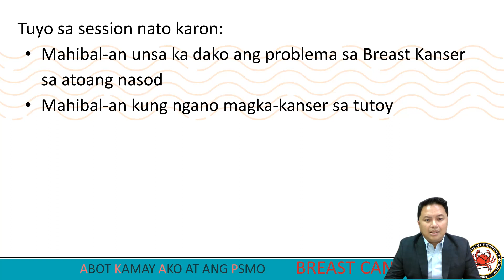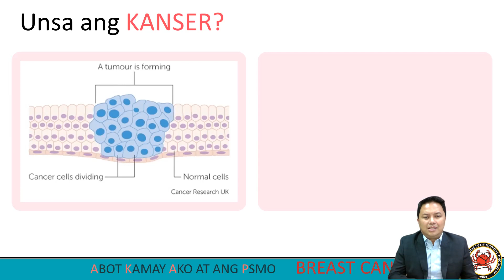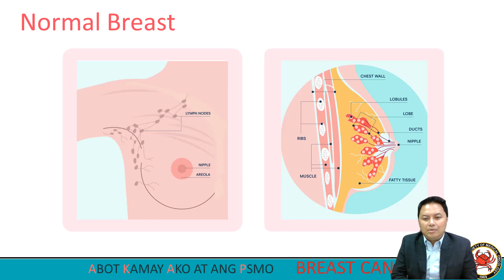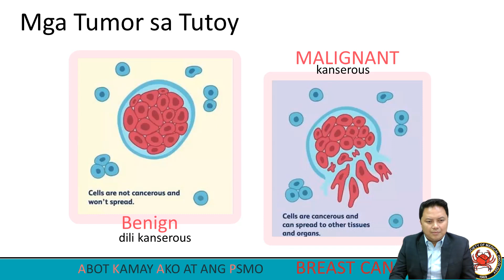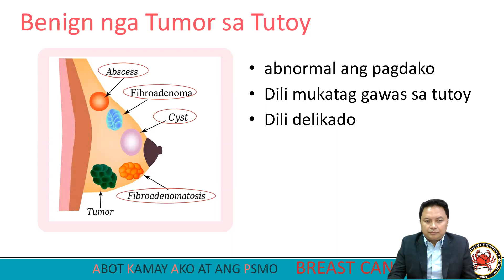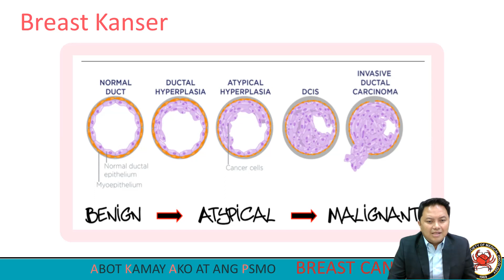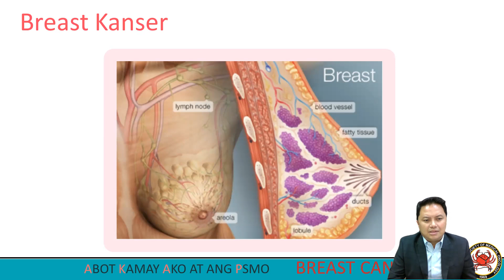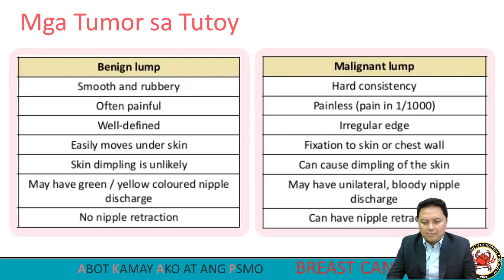Unsa ang Breast Cancer? | Pink October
Mga Ka-Gallares!

GCGMMC joins the observance of the Breast Cancer Awareness Month 2023 with the theme: "Living Beyond Breast Cancer".

"Pink October" is celebrated for us to rise together to raise awareness on the impact of breast cancer. Let us watch Dr. Stephen Lopez as he discusses what Breast Cancer is.